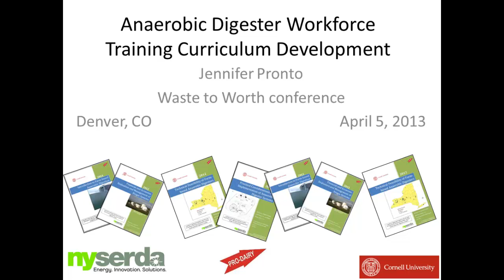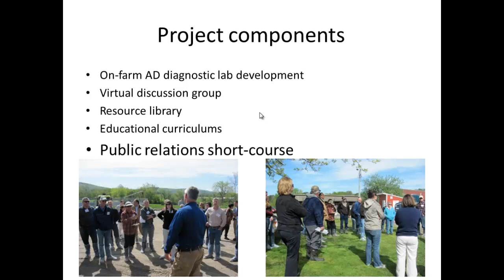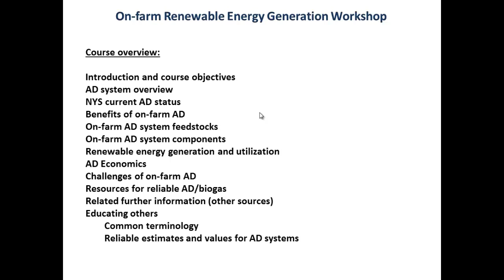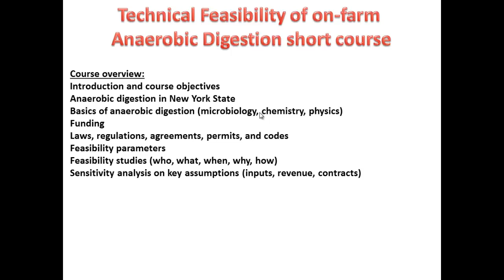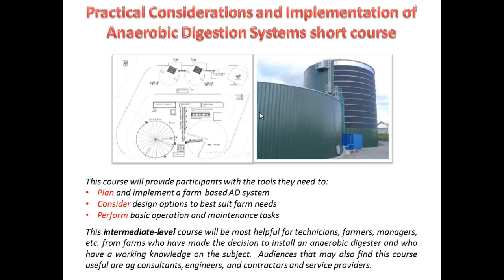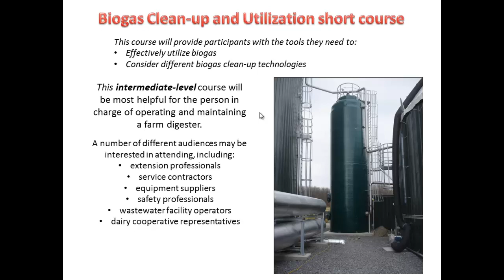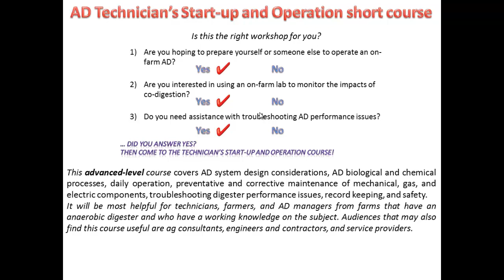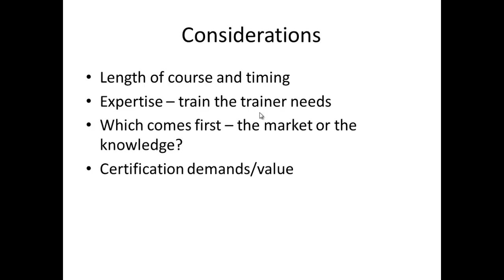Anaerobic Digester Workforce Training Curriculum Development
The Cornell University PRO-DAIRY Anaerobic Digester Workforce Development Project is a project funded by the New York State Energy Research and Development Authority, aimed at developing and delivering high quality educational programs targeted to a range of workforces within the dairy farm-based anaerobic digestion (AD) sector of the clean energy field.  One of the barriers to growth of the AD industry in New York State, as identified by current AD operators, is the lack of a trained, skilled workforce to service and maintain different aspects related to the AD and biogas systems.  These courses are aimed at developing a workforce to support this need, and to eliminate this barrier to growth.